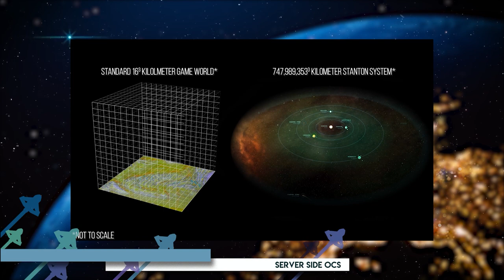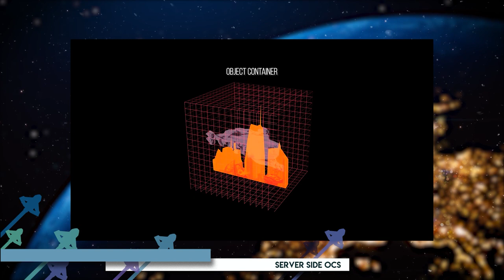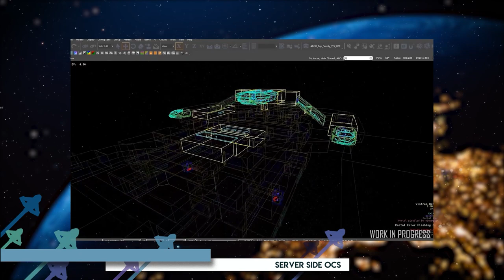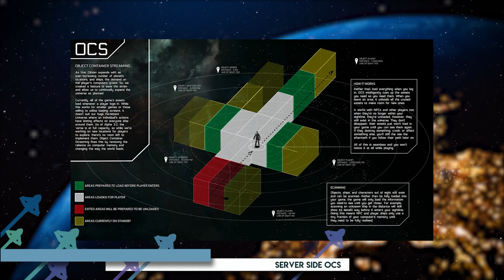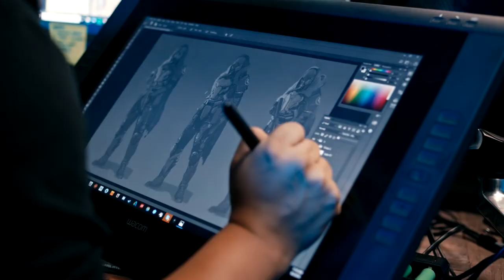⚙️Le SSOCS (ft. @Derkomai22 )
Bienvenue dans la quatrième vidéo de la série "Un système complexe", consacrée à l'Object Container Streaming et sa version serveur.

N'hésitez pas à nous faire part de vos retours et à nous corriger dans les commentaires si nous avons dit une bêtise.

► Erratum :
Jusqu'ici tous va bien.

Un grand merci à @Derkomai22 pour nous avoir prêté sa voix.

►Sommaire :
0:00 : Intro
1:40 : Un problème de taille
2:47 : Object Container
4:18 : Object Container Streaming
4:49 : Server Side Object Container Streaming
5:41 : À proximité du joueur
6:35 : Location IDs
7:27 : Conclusion

► Liens :

Rejoignez-nous !

Suivez-nous !